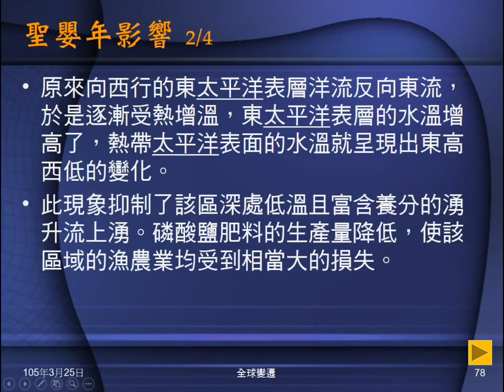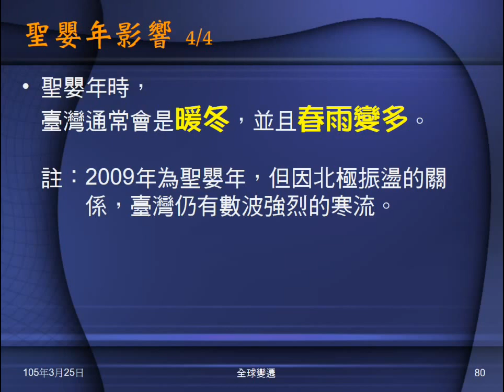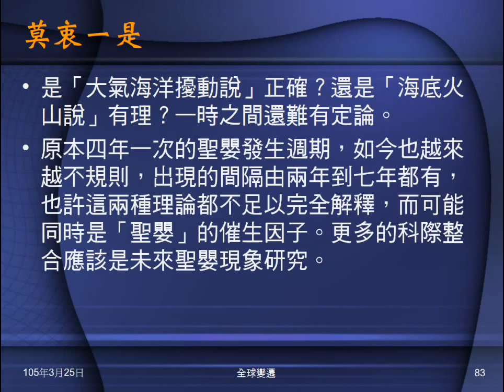104學年地科＿全球變遷09：聖嬰年影響；海底火山說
說明聖嬰年的影響，含對臺灣的影響。介紹海底火山說解釋聖嬰，也指出目前無確定答案。